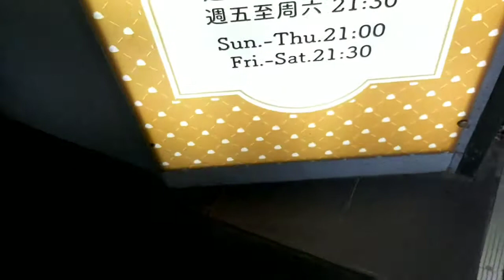Modern Toilet, Taipe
I miss you all! I hope you like it :)